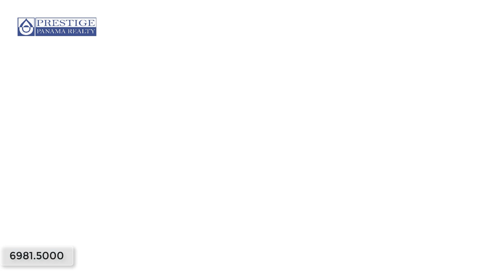Venta de LOTE en David. San Carlitos frente a la USMA. Prestige Panama Realty. 6981.5000.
ID: 1745  |  Tipo: Lotes Residenciales

Precio (USD): $70,000 (Negociable)

Dirección: Chiriquí. San Carlitos. Chiriquí

Descripción:
En David ya no quedan muchos lotes en venta ya que todo es con venta de casa. Usted tiene la oportunidad de vivir cerquita de David, de la USMA y del Federal Mall.

Una inversión segura ya sea para vivir, o poner la casa en alquiler.

Comodidades:
Vista a las Montañas
Electricidad
Acueducto Municipal
Patio amplio
Calle de Asfalto
Cerca de la USMA, Colegio San Agustín y Colegio Nuestra Señora de Los Angeles
ID: 1745  |  Type: Residential Lots

Price (USD): $70,000 (Negotiable)

Total Area: 10,763 ft2  |

Address: Chiriquí. San Carlitos. Chiriquí

Description
David has a few lots left for sale, everything is focused on selling homes. You have the opportunity to build a custom made home close by all the important places such as Federal Mall but keeping the tranquillity of the suburbs.

Very safe investment either to live there or for passive income on rentals.
Amenities:
Mountain View
Electricity
Community water
Spacious backyard
Asphalt roads
Close to USMA, Colegio San Agustín y Colegio Liceo Santamaria